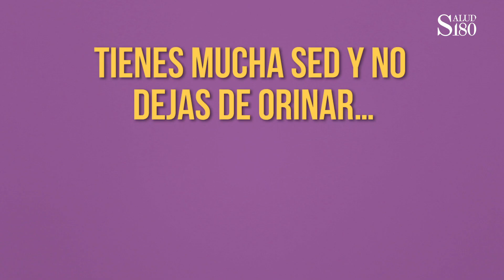Este jugo ¡sí bajará los niveles de azúcar en tu sangre! | Salud180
¿Necesitas bajar tus niveles de azúcar en la sangre? Con este jugo seguro lo vas a lograr y de una forma natural, solo necesitas poner en tu licuadora:

      * 1 Taza de espinacas
      * 1 Nopal tierno
      * 1 Vaso de jugo de Zanahoria
Bebe medio vaso a mitad del día y el resto después de comer, notarás una mejora en tu salud.